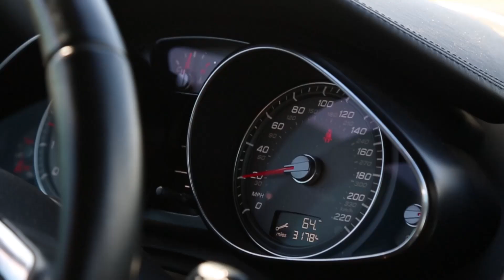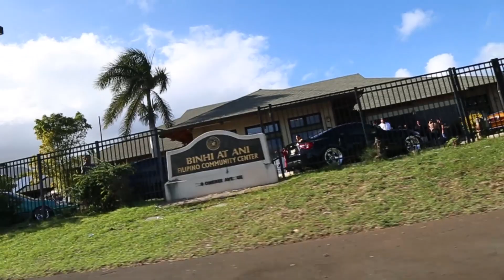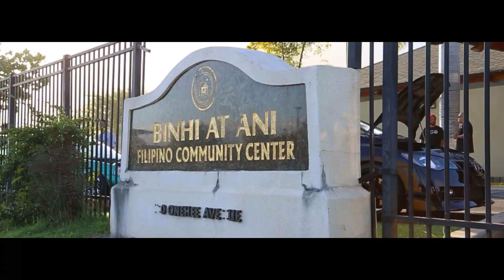THE CLEANEST CARS IN MAUI ( MOST VLOG 271)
TAKE A LOOK AT ALL THE FRESH ASS CARS THAT MAUI HAS TO OFFER. THE VLOGS SHALL GO ON!

FOLLOW ME AT @RESPECTMOST